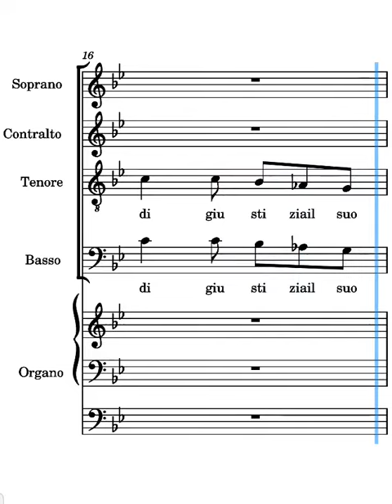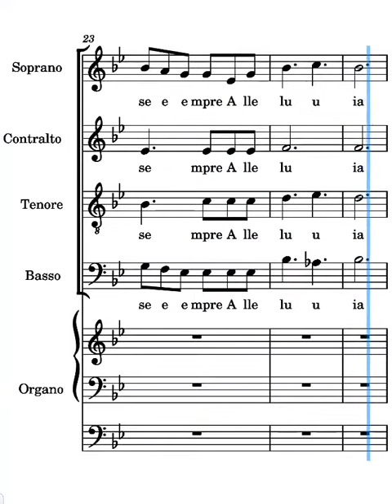Regna il Signore Frisina soprani prima e seconda strofa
voce dei soprani del canto Regna il Signore di Marco Frisina prima e seconda strofa